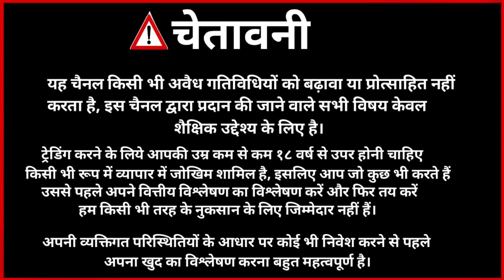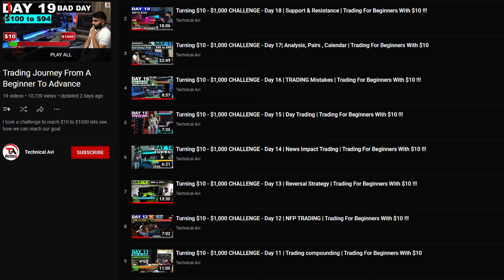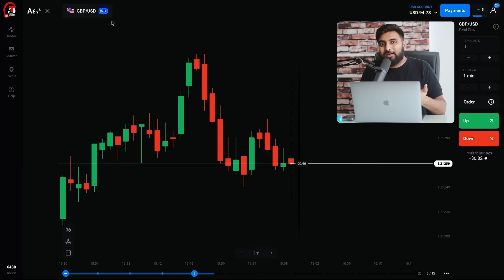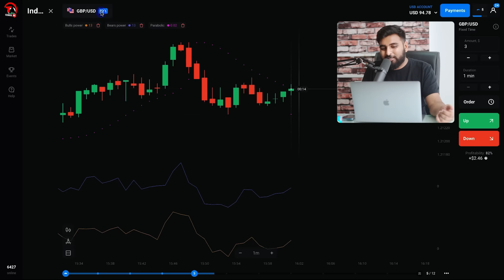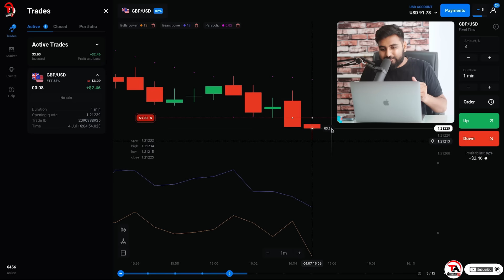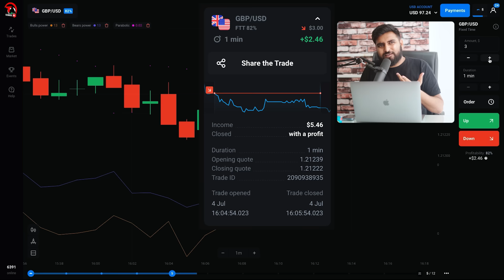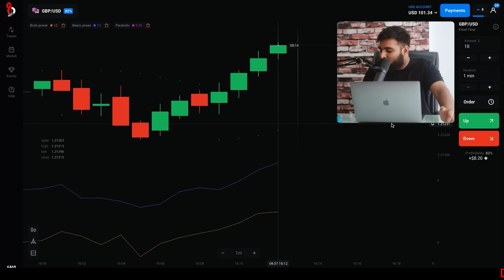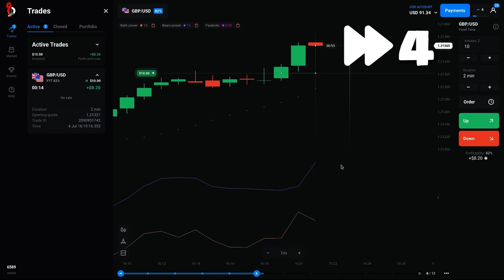Turning $10 - $1,000 CHALLENGE - Day 20 | LIVE TRADING!!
based on - Turning $10 - $1,000  CHALLENGE - Day 20 | LIVE TRADING!!

Hlo guys from this video I am going to show u Trading Journey Of A Beginner. How to Start Trading With $10. your all doubts will be clear after watch this video. So keep watching, keep supporting.